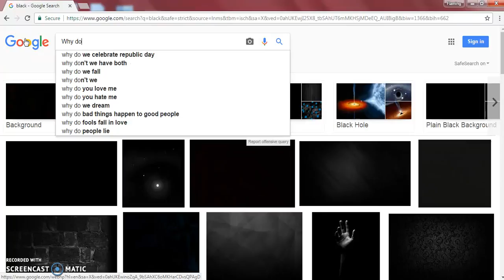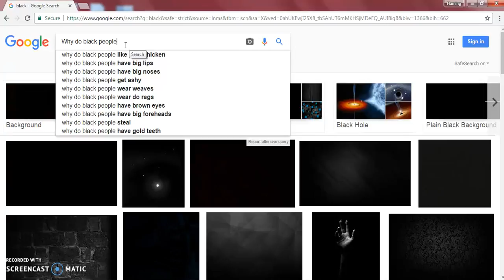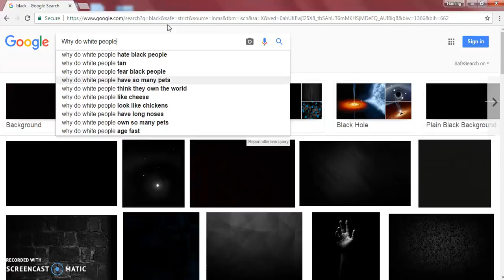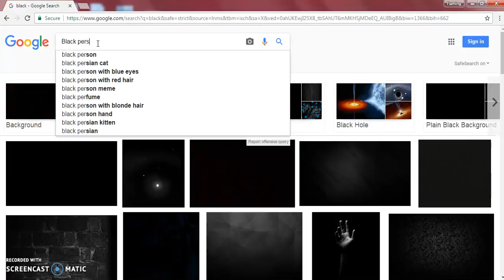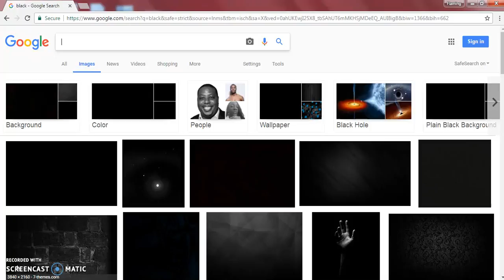Is Google Racist???